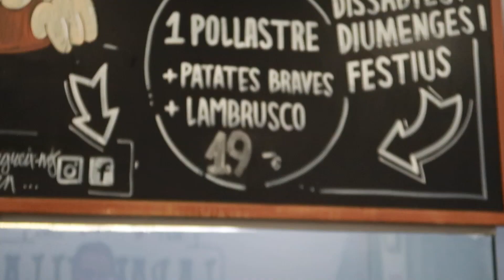MATARÓ FUTBOL I 36º Capítulo (21/03/2023)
¡Bienvenidos a Mataró Futbol, el programa de fútbol de la ciudad de Mataró!

En esta 36º edición, tendremos:

El derbi en categoría Benjamín entre el CF Rocafonda y la AD La Llàntia.

El duelo en categoría Alevín Femenina entre el CF Rocafonda y la UD Cirera.

El derbi Cadete de la 2ª División entre la UD Cirera y el Salesians de Mataró.

Y el duelo en categoría Juvenil Femenina entre la UD Cirera y el CE Premià.

¡A disfrutar del programa!